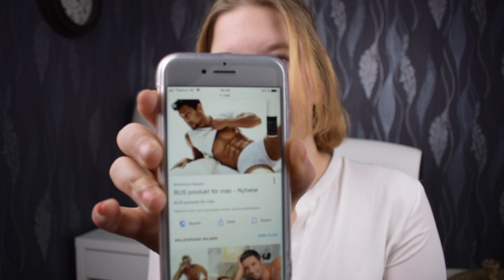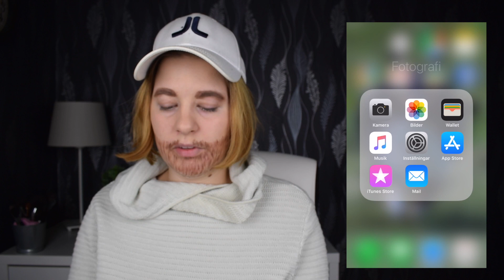TINDEREXPRIMENT: Hur många matchningar får jag på Tinder som MAN?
Hej mina vänner! Hoppas att allt är superbra med er!

Idag så testar jag på TINDER för första gången i mitt liv, men inte som mig själv utan som man. Videon är gjort med glimten i ögat och som jag berättar i videon är videon inspirerad av en video av JLC. Hoppas ni gillade videon och berätta gärna som ni vill se fler liknande videos.

Puss och Kärlek till er!

Vanliga frågor:
Vad heter du på riktigt? Anna
Hur gammal är du?Jag är 25 år gammal
Var bor du? Jag bor i Halmstad
Har du snapchat/instagram? Ja! Sök på missjohansson92

Övrigt:
Jag filmar med:
* Videos: NikonD5300
* Vloggar: Zoom Q4n

Jag redigerar i programet: Imovie